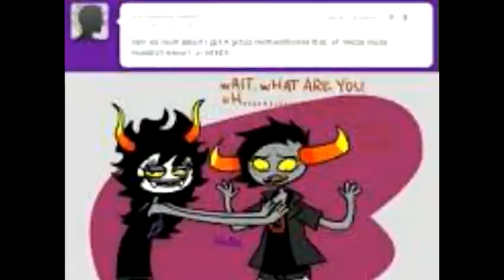Gamtav vanilla twilight